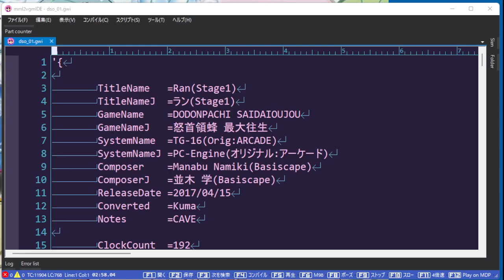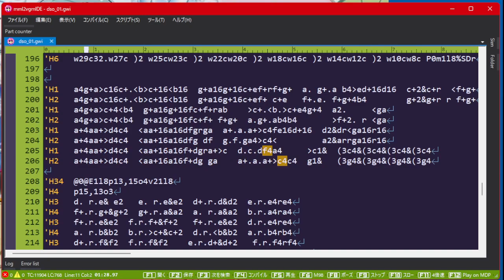ラン(Stage1)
TitleName   =Ran(Stage1)
 TitleNameJ  =ラン(Stage1)
 GameName    =DODONPACHI SAIDAIOUJOU
 GameNameJ   =怒首領蜂 最大往生
 SystemName  =TG-16(Orig:ARCADE)
 SystemNameJ =PC-Engine(オリジナル:アーケード)
 Composer    =Manabu Namiki(Basiscape)
 ComposerJ   =並木 学(Basiscape)
 ReleaseDate =2017/04/15
 Converted   =Kuma
 Notes       =CAVE